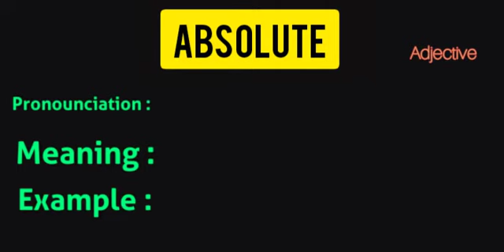What is the meaning of absolute || Hindi Meaning||Pronounciation||Example||Use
THE GREAT INDIAN DICTIONARY ...
presents .
What is the meaning of
Hindi meaning of
pronounciation of
English meaning of
Examples use of

Test Serious

हर भारतीय को रोचक तरीके से अंग्रेजी सीखने के लिए यह एक क्रांतिकारी कदम है।
इससे आपको न केवल अपनी शब्दावली विकसित करने में बल्कि आपके व्यक्तित्व विकास में भी मदद मिलेगी।
हम देख रहे हैं कि प्रत्येक भर्ती प्रक्रिया में इंटरव्यू हो रहा है, और उस समय हमारे बहुत से भारतीय खासकर UP बिहार, MP, झारखंड, WB गुजरात में दक्षिण भारतीयों और बाकी दुनिया के साथ competition के कारण खारिज हो रहे हैं।

This is a revolutionary step to make every indian learn English in an interesting manner.
This will help you not only to develop your vocabulary but also in your personality development.

We are seeing that in every Recruitment process INTERVIEW is taking place, and at that time a lot of our Indians Especially that of UP, Bihar, MP, Jharkhand, WB Gujrat are getting rejected due to heavy competition with South Indians and Rest of the world.

What  the meaning of
Hindi meaning of
pronounciation of
English meaning of
Examples use of
Hindi meaning of
pronounciation of
English meaning of
Examples use of
Hindi meaning of
pronounciation of
English meaning of
Examples use of absolute,
What  the meaning of absolute,,
Hindi meaning of absolute,
pronounciation of
English meaning of absolute
Examples use of
Hindi meaning of
pronounciation of
English meaning of
Examples use of

Hindi meaning of
pronounciation of
English meaning of
Examples use of
 का मतलब हिंदी में अंग्रेज़ी
हिंदी तो अंग्रेज़ी
का मतलब
हिंदी से अंग्रेज़ी